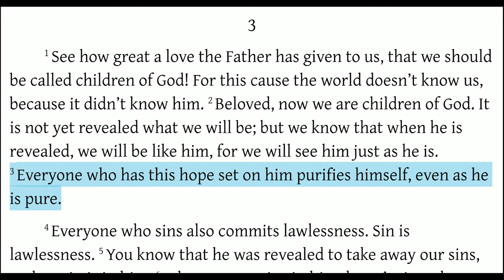Extraordinary Chapter - Hope that Purifies (1John 3:1-3)